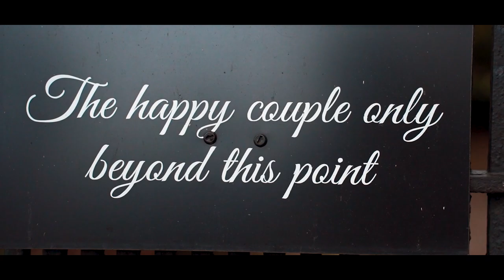Alexandra & Ross Wedding Film | Larchfield Estate, Magical place to get married 💖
Alexandra & Ross  | Northern Ireland | Larchfield Estate | Wedding Film